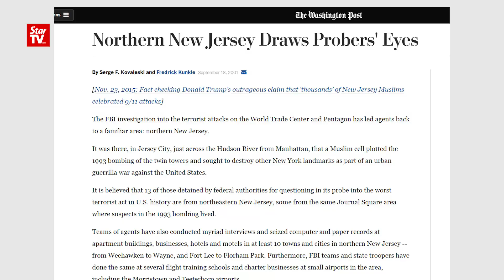So, what did Trump say en route to his presidency win?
Snippets from US President-elect Donald Trump's campaign during his race to the White House.